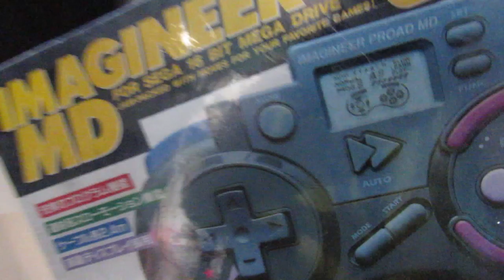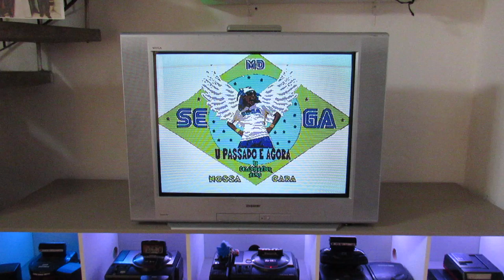O Maior Colecionador de Mega Drive do MUNDO ! 2020 !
OBRIGADO DEUS POR ESSA ALEGRIA QUE MINHA COLEÇÃO SEJA SEMPRE FONTE DE SORRISO E ALEGRIA PARA QUEM ME ASSISTE !
EU SOU FELIZ E EU SEI DISSO !

Compartilha !!! Nois Vamos Ao Encontro Do Mais RARO !

YouTube Canal: UColecionador !
PSN e LIVE: UColecionador
Skype: UColecionador2